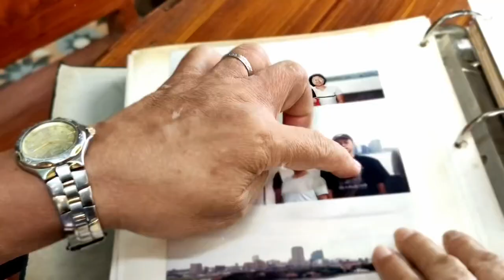Serapio & Leonita 50th Anniversary Save the Date 👰🏻‍♀️🤵🏻💍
Full video, graphics & post production by GL Multimedia 🎥📸📍